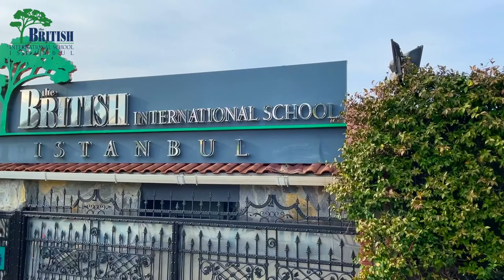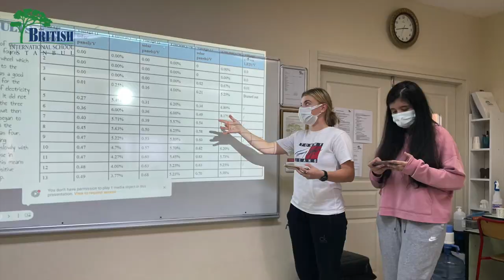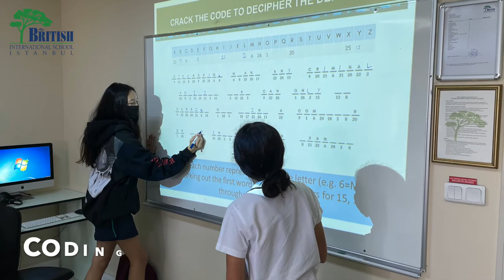The British International School, Istanbul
"The British International School Istanbul is the leading private international School in Turkey, offering a modified English National Curriculum, IGCSE and the International Baccalaureate Diploma Programme. It is the first and only school in Istanbul to simultaneously hold accredited school status with Council of International Schools, Council of British International Schools and Middle States Association Commission On Elementary and Secondary Schools."